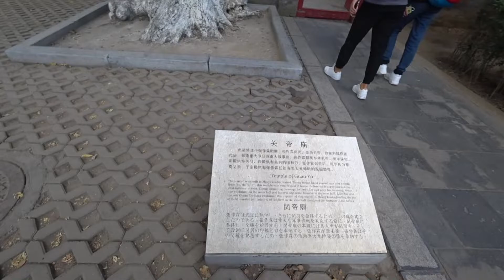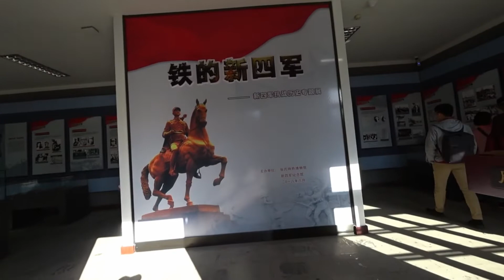大陸東北遼寧瀋陽張氏帥府14/15 Residence of Zhang’s Shenyang, Liaoning (China)